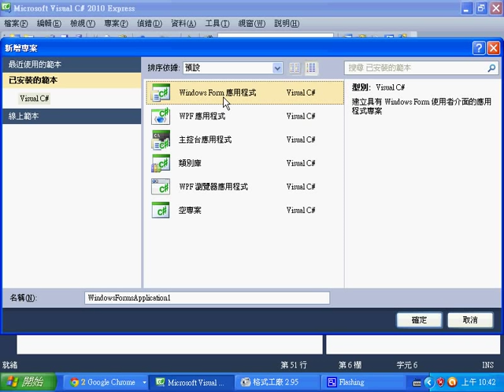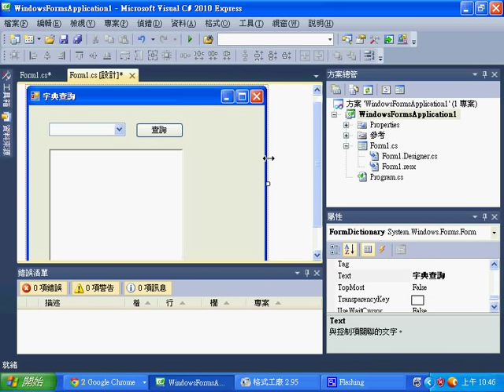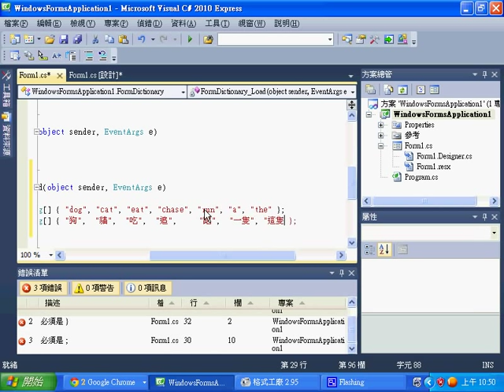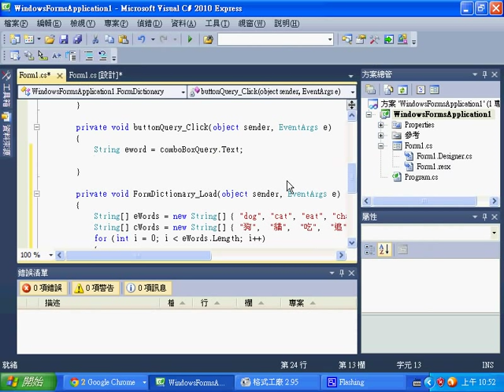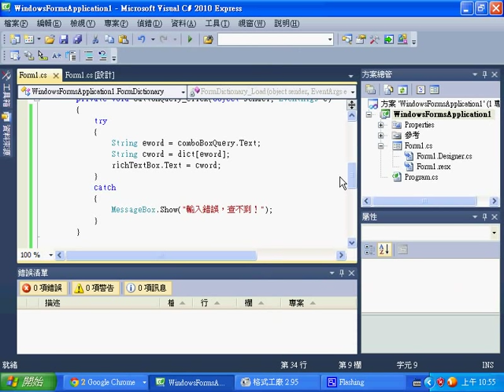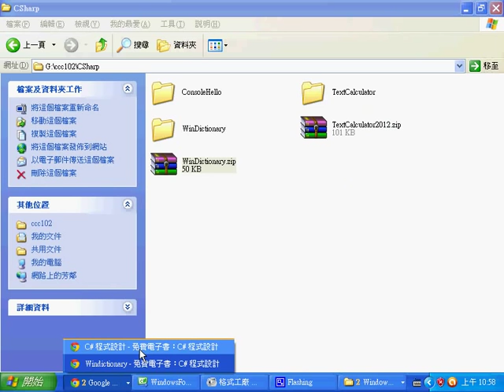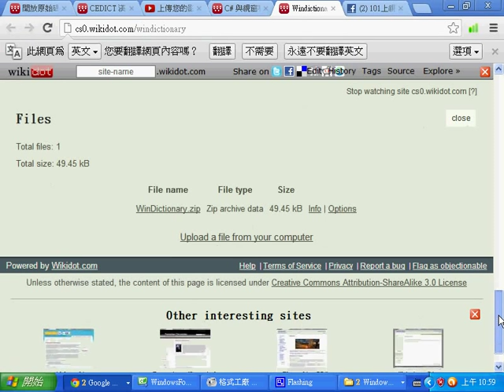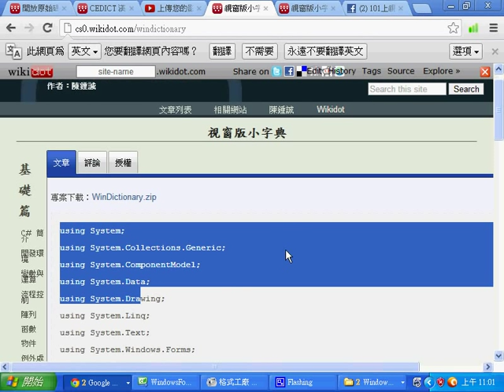視窗程式：以C# 實作字典查詢程式 -- CSharpWinDictionary1.wmv